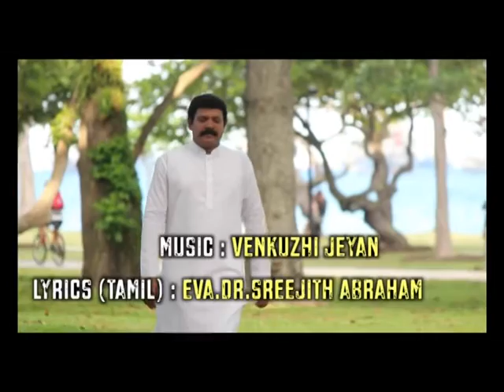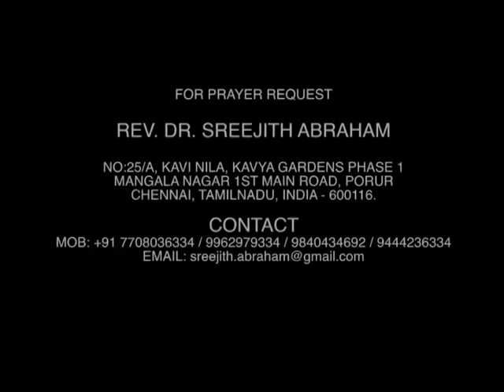Sreejith Abraham - நான் உன்னைக் கைவிடேன்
நான் உன்னைக் கைவிடேன்